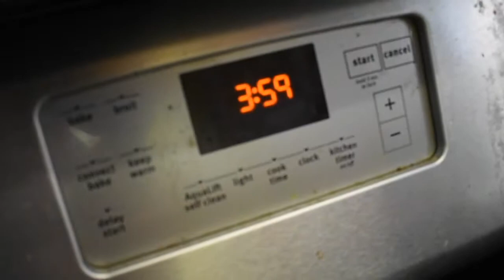Painting Cats on Plates!! With Folk Art Enamel and Mixed Medium Paint!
Hey guys! I really enjoyed making this video, i absolutely love cats!
         Bit by bit I'm learning more about filming and video editing, so you will continue to see minor improvements until POOF! suddenly i wont even recognize my first videos because they are so low quality! Please comment any suggestions you have for future videos or even comment on my social medias!
There might not be many of you, but you're enough to give me the boost of confidence i need to keep this up!